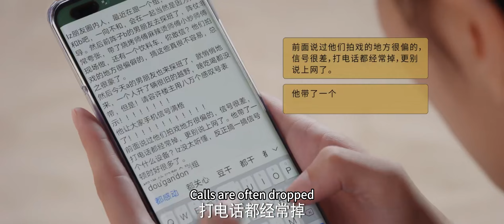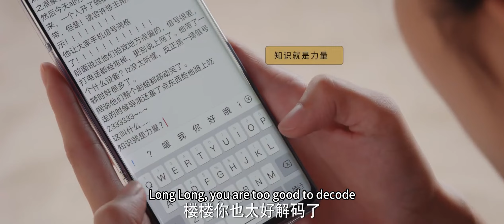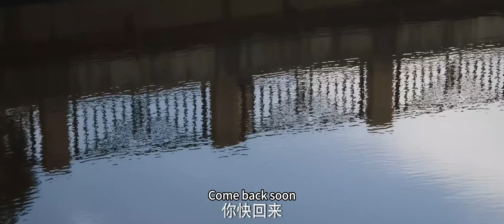你是我的荣耀27cut|晶晶袭胸情趣拉满 于途改造衣帽间规划未来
✪ 于途被晶晶袭胸！那个欲拒还迎的涩涩色，懂得都懂啊姐妹~
👉關注“嘶哈”不迷路，好劇熱劇看不夠！每日更新精彩不断~